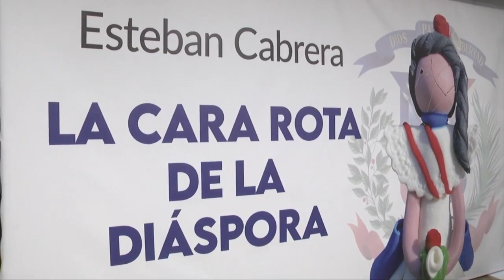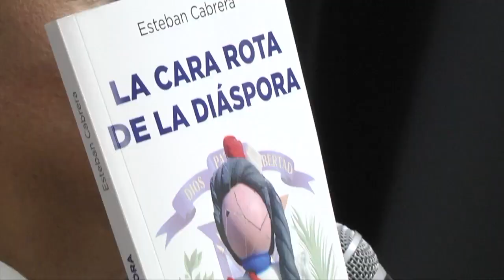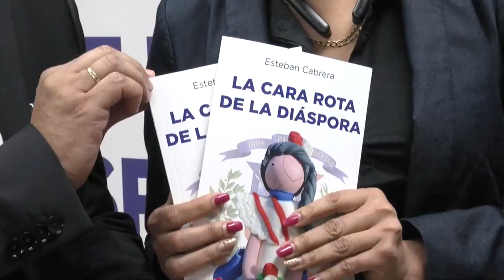2Libro La otra cara de la Diaspora